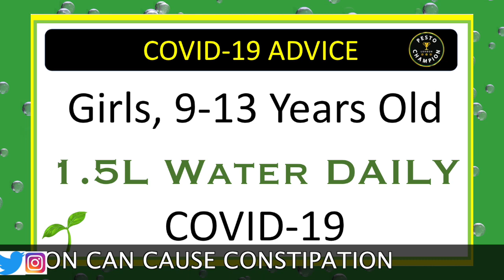Coronavirus: UK COVID-19 Tips To Keeping Healthy (Part 2, The Importance Of Keeping Hydrated)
😀 Hi friends, following general healthy living advice, such as keeping hydrated, is one of the recommendations for staying healthy.

We would like to share a series of tips to keep a healthy lifestyle in these extraordinary times.

This content was created based on the facts from the European Food Safety Authority.

🌹🌻 Stay hydrated friends and stay safe! 🌻🌹

🤔 Did you know that fluid needs can vary depending on various factors including age, level of physical activity and climate? More in the video.

for more treats!